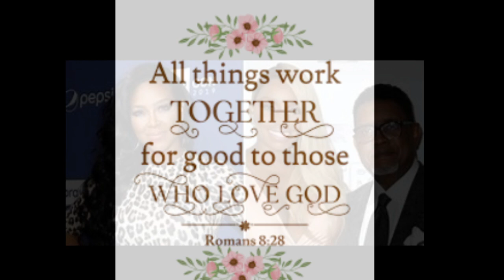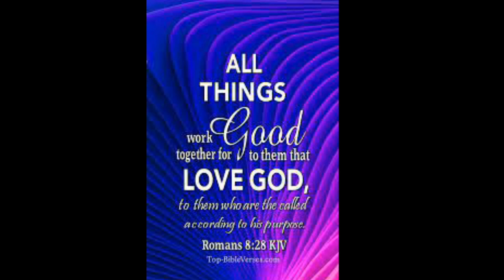Kenya Moore Finally OutSHINED Nene Leakes What Can We Make Of This Show Of Maturity From The Ladies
WELCOME TO DEBSHANEL48WORLD :)Neneleakes